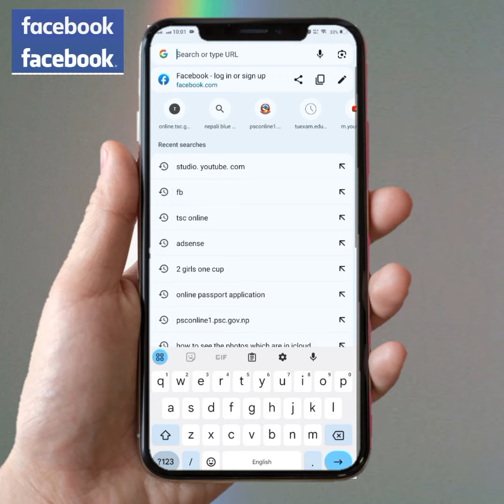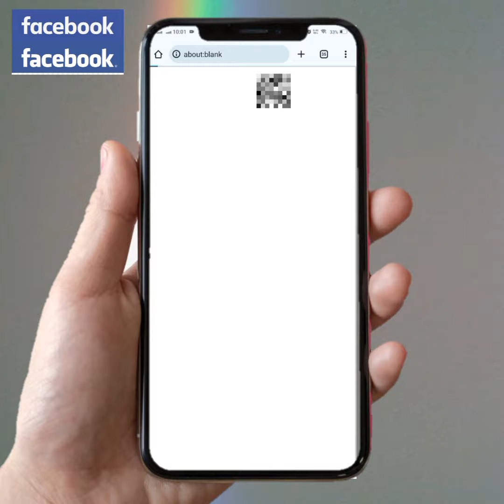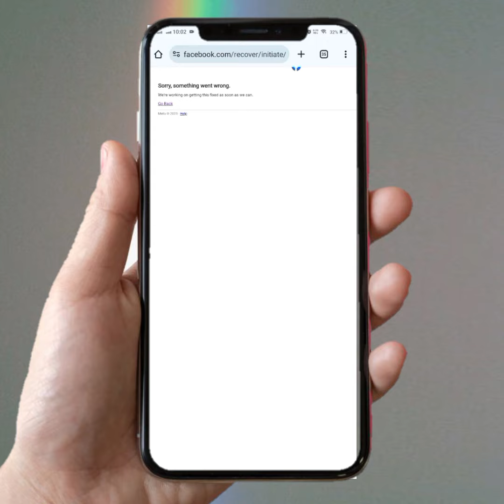Facebook session expired || Facebook session expired problem solution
session expired|| session expired || Facebook session expired problem solution😱

• RELEATED SEARCH TERMS:-

sessionexpired session expired, session expired Facebook problem solution

______😘साथिहरु तपाईहरुको अमुल्य सल्लाह सुझाब तथा जिज्ञासा लाइ तल कमेन्ट बक्समा लेख्न छुट्ला है 😘 __

©S-Technical Planet